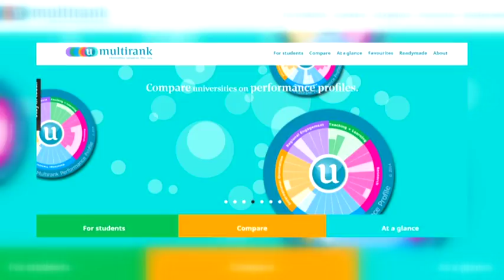03/04/2017 La UCAM ha obtenido una excelente posición en el U-Multirank